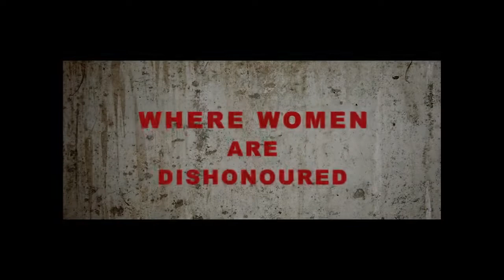Tanveer zaidi's Film Guardian trailer